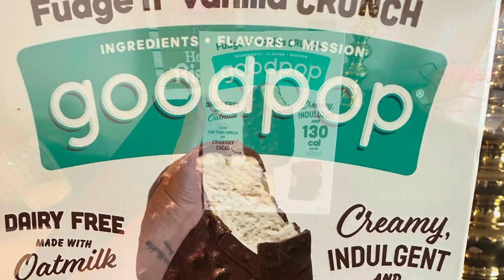Goodpop Fugde N” Vanilla Crunch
Hey Guys!
Thank you for stopping by. You’re more than welcome to join my Vegan, Fighting and Fitness Fam. ❤️💪🏻